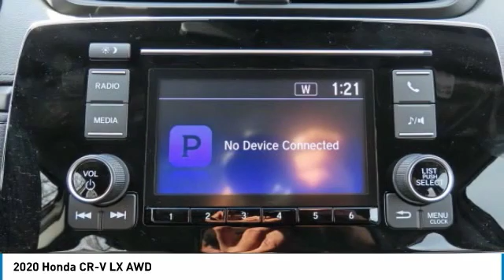2020 Honda CR-V HN200623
2020 HONDA CR-V Nanuet, NY
Stock# HN200623

LX trim, Crystal Black Pearl exterior and Black interior. Alloy Wheels, Turbo Charged, Back-Up Camera, All Wheel Drive. Warranty 5 yrs/60k Miles - Drivetrain Warranty; READ MORE!

All Wheel Drive, Back-Up Camera, Turbocharged Honda LX with Crystal Black Pearl exterior and Black interior features a 4 Cylinder Engine with 190 HP at 5600 RPM*. Rear Spoiler, MP3 Player, Keyless Entry, Child Safety Locks, Steering Wheel Controls, Electronic Stability Control, Bucket Seats.